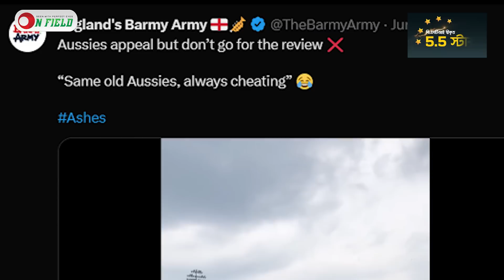স্মিথরা এবার বার্মি আর্মিদের কাঠগড়ায়! || On Field 2023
𝐏𝐫𝐨𝐝𝐮𝐜𝐭𝐢𝐨𝐧
ON FIELD

𝐏𝐫𝐨𝐝𝐮𝐜𝐭𝐢𝐨𝐧 𝐓𝐞𝐚𝐦
Scripted by          Shahab Shohag,
Voice                    Shahab Shohag,